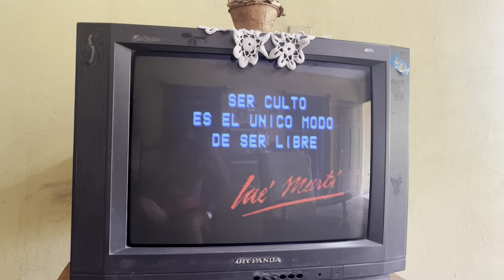🙁🇨🇺La vida en los CAMPOS de CUBA/ Cruda realidad Holguín 2024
La vida en los campos de Cuba es en ocasiones muy diferente a la vida en la ciudad. Aunque compartimos desgracias como los apagones o la escasez, hay ciertas cosas típicas que solo se ven allá.

Hoy te llevo conmigo a un día en el campo, donde te mostraré esas cosas típicas o tradicionales que me llaman la atención y que además conozco muy bien.

Desde tamales caseros, problemas con la conexión, el café carretero y como almacenan el agua de lluvia.

0:00 Así es la vida en el campo cubano
1:10 Jardines en Cuba
4:28 Objetos típicos cubanos
5:20 Los taburetes en Cuba
6:26 Tamales caseros en el campo cubanos
7:23 Situación con el agua
8:23 Así se muele el maíz en Cuba
9:01 Armar los tamales
10:04 La conexión móvil en los campos de Cuba
11:38 Cosas típicas de los campos
11:59 Así cocinamos los tamales en el campo cubano
12:17 El café carretero, así se hace en el campo
14:30 Origen del guajiro
16:27 Así lo viví